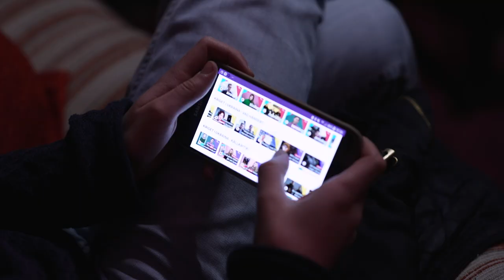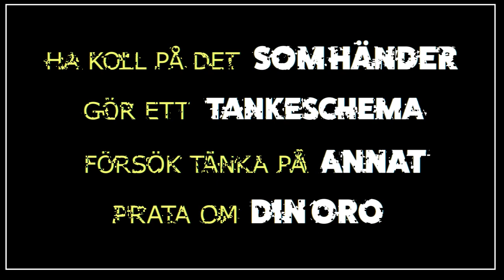Du är inte ensam - 16. Oro & krig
Vissa saker som händer i världen kan skapa en massa oro. I dagens Du är inte ensam kommer våra skådisar och psykologen Anna Norlén med tips.